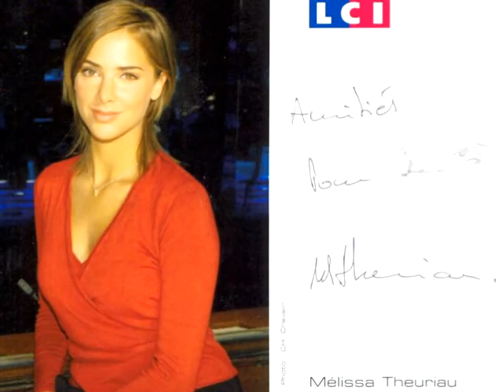Her Portrait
Starring
Melissa Theuriau
Ali Landry
Scarlett Johansson
Charlize Theron

Original Music
Album : Tribalistas
Song : Anjo Da Guarda (9th Audio Track)